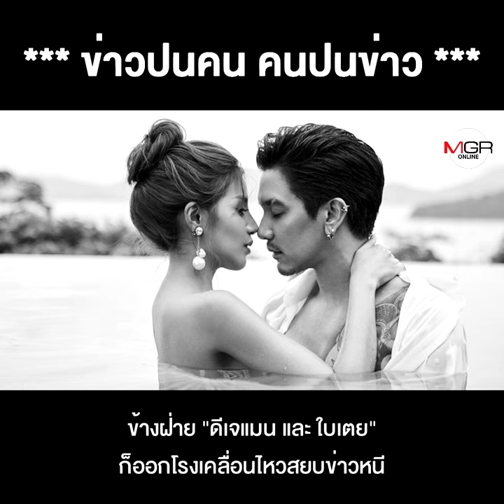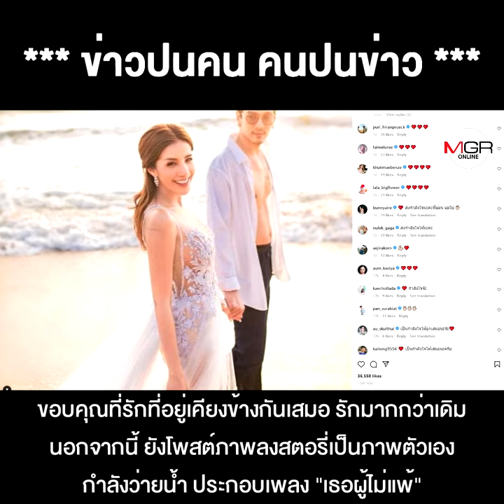ดีเจแมน เช็กอินวัด ใบเตย โพสต์อยู่ไทย 15 ก.ย.นี้ ทนายยันไม่หนี !!